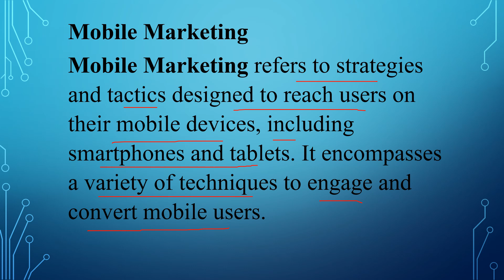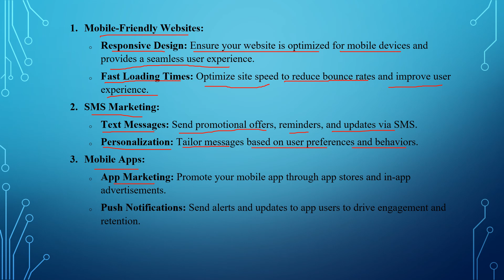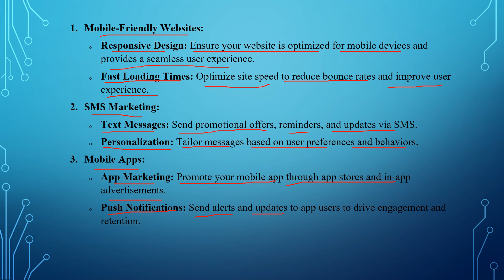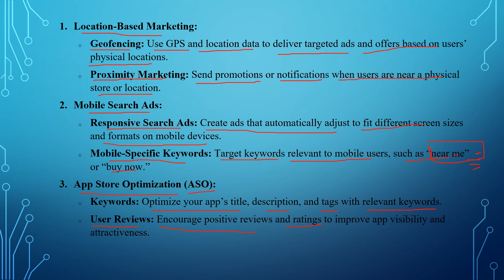22. Mobile Marketing